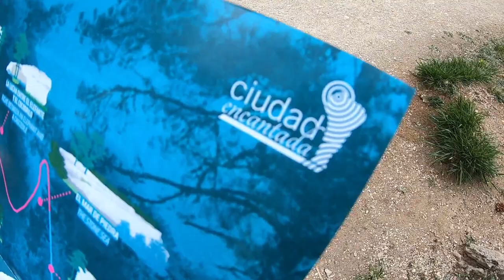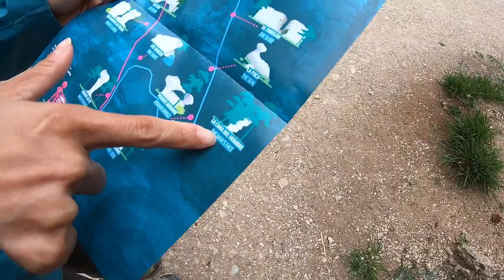Spain RoadTrip [Xativa , Cuenca , Alcala del jucar , Salto de la novia] 20230521